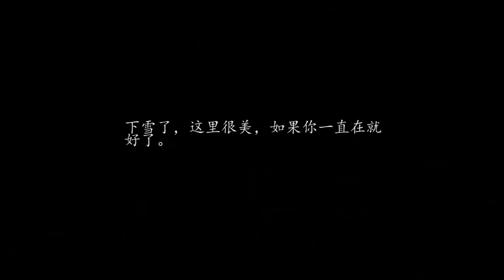《剑网3》二小姐和军爷的故事——国与我，你终究是选择了……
【视频简介】二小姐无意中捡回一只军爷，无奈军爷被召回战场，不见归来

已授权 搬运自b站  原作者：央酒安歌